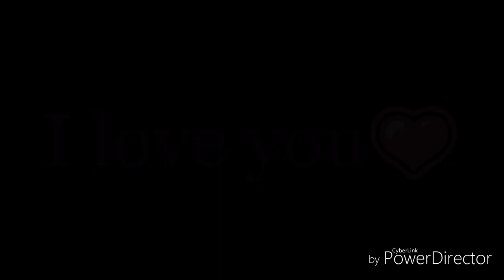Sing Me To Sleep - Meme HAPPY MOTHER'S DAY!!! And thank you for the 200 subs!!!!